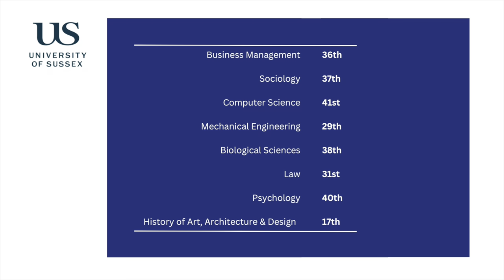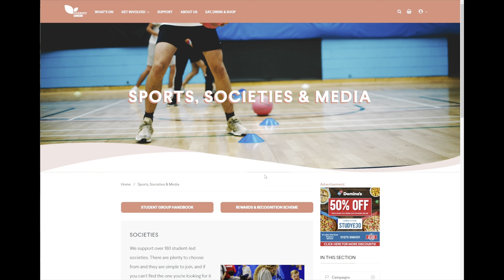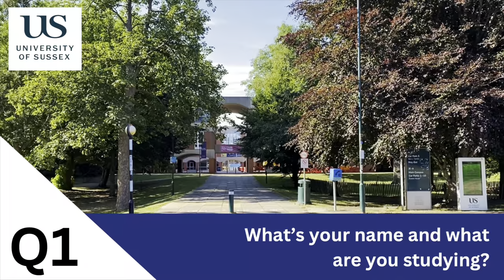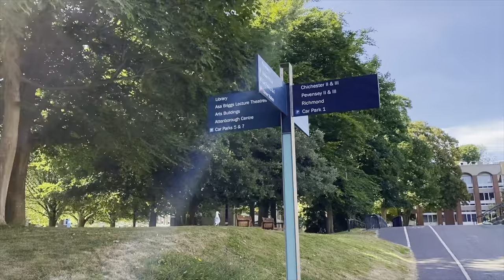ALL ABOUT UNIVERSITY OF SUSSEX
In this video, you will get some insight into University of Sussex. You will see the campus, hear fun facts and hear the experience from a Uni of Sussex student themselves. You'll get insights into Rankings, Campus, Students' Union, Student Experience, Nightlife, Costs, and the City. Join me as I take a tour of the campus. See below for some useful links!

University in the UK, UK University, England Uni, University of Sussex, Sussex Uni, Brighton Uni, Brighton City, Life at University of Sussex, What is University of Sussex like, Is University of Sussex good, University of Sussex Campus Tour, University Campus Tour, Student Interview, university living costs in the UK, university nightlife in the UK